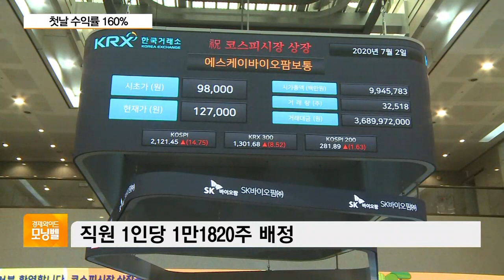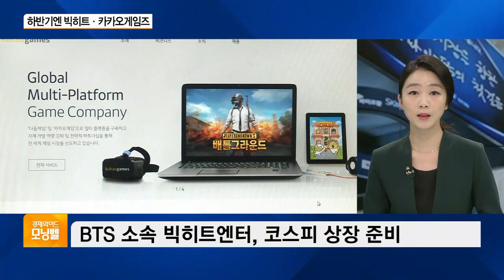SK바이오팜 상장 첫날 상한가…직원 1인당 9억 벌었다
[앵커]

지난 4월 기준, 시중 유동자금이 3천조 원에 달합니다.

이 돈이 지금 어디로 움직이고 있을까요?

마땅한 투자처가 없는 지금, 조금이라도 수익이 보이면 엄청난 규모로 자금이 쏠리고 있는데요.

SK바이오팜 상장 첫날이었는데, 역시 매수수요가 몰렸습니다.

이 주식을 사겠다고 몰린 돈이 3조 원, SK바이오팜은 상한가를 쳤습니다.

장지현 기자, 어제(2일) 장 열리자마자 상한가를 쳤어요?

[기자]

네, 일단 장이 열리자마자 공모가인 4만 9,000원보다 2배가 오른 9만 8,000원에 시초가가 형성됐습니다.